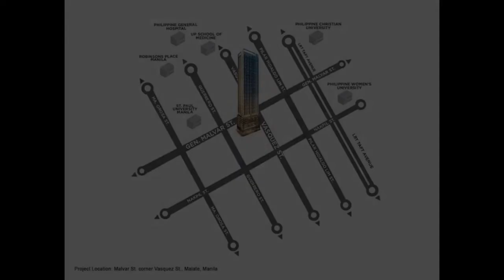AFFORDABLE Studio Condo For Sale in Malate Manila Metro Manila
Condominium/Apartment Type: Residential Condominium
Number of Bathrooms: 1
Unit Size in sqm: 21.6 sqm.